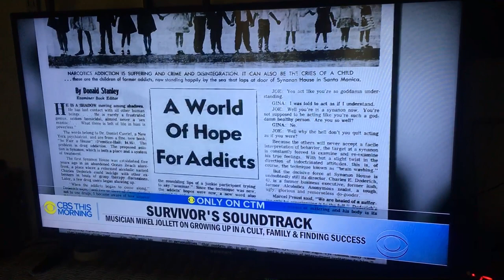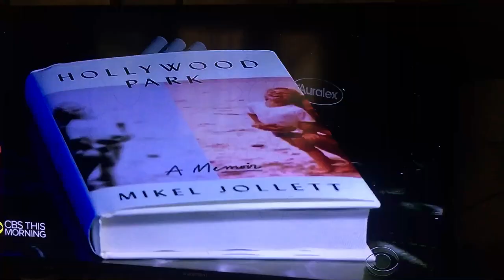Mikel Jollet brings Synanon to the Morning News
“America’s Most Dangerous Cult” started Toughlove TTI

RESPECT MIKEL